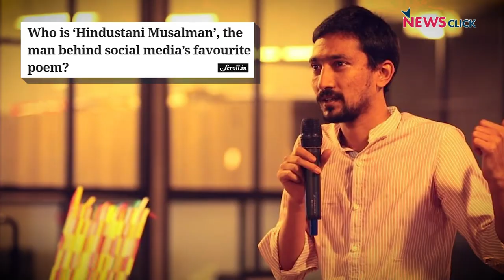Hussain Haidry in NC Hangout | Poet, Lyricist, Screenwriter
In this episode of NC Hangout, we spoke to Hussain Haidry who is a poet, bollywood lyricist and screenwriter. Known for his bold political opinions, Hussain spoke about the political state of country when he wrote "Hindustani Musalman". Hussain also spoke about the film industry, speaking up and being silent and more.